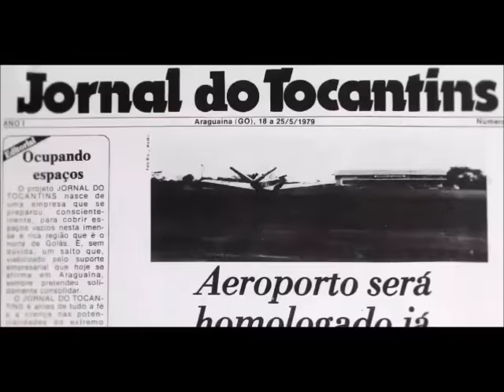Pacientes protestam em frente ao centro cirúrgico do Hospital Geral de Palmas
Ao todo cerca de 40 pessoas participam do movimento. Eles pedem que o Estado volte a realizar cirurgias eletivas no HGP.